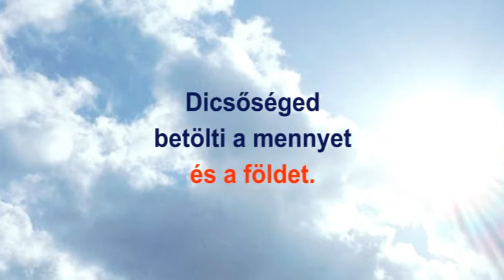Megyeri Lajos: Missa Hungarica – Sanctus - Szent vagy